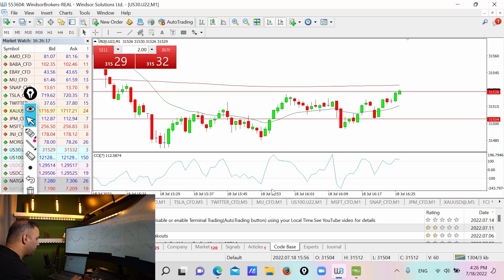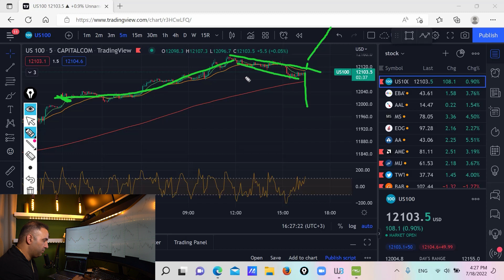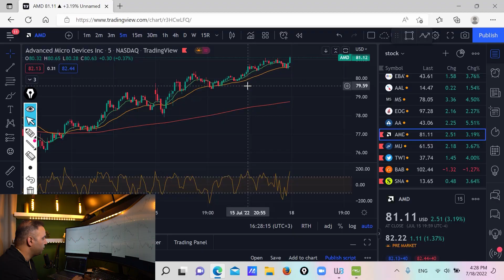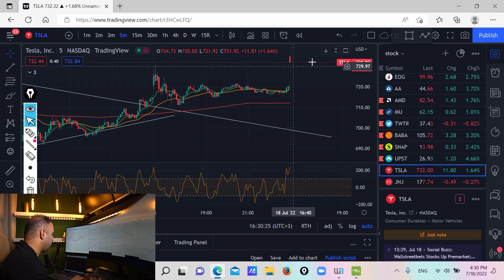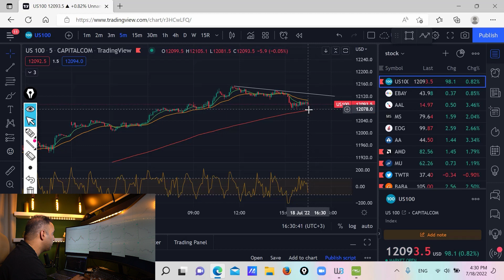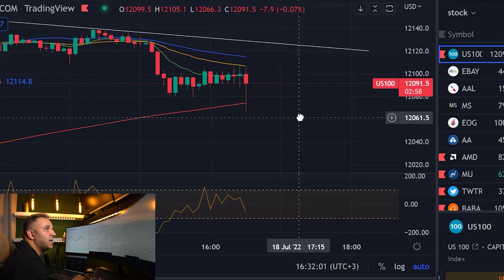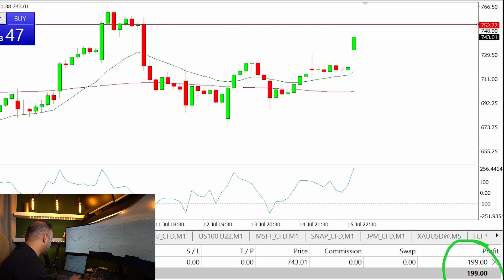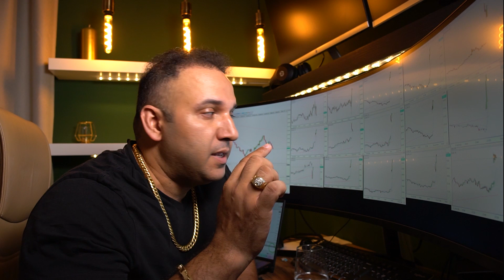تاکتیک من برای ترید در یک روز خیلی بد